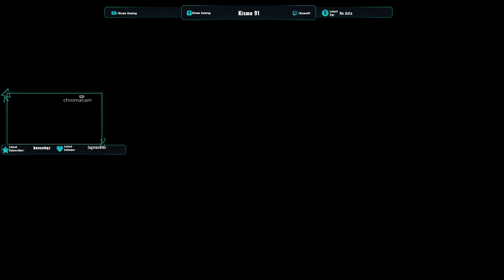Desert, Forrest, Ice Titán gyilok 🎲 ARK: EXTINCTION 🎲 #17